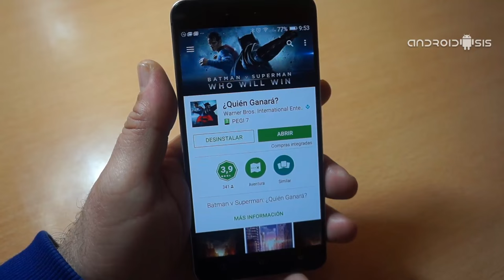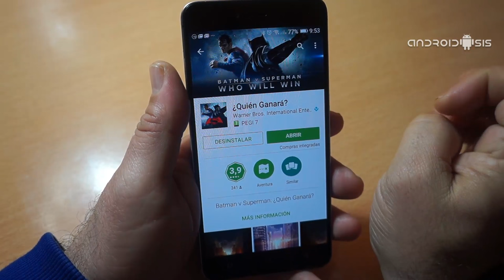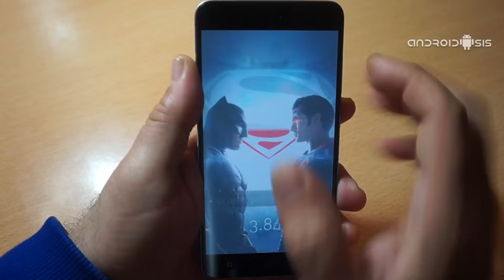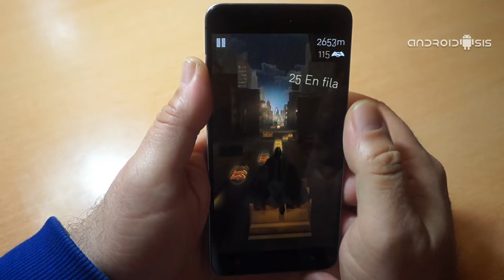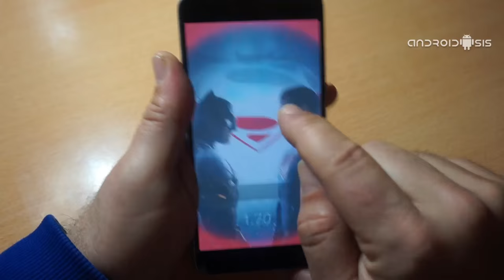Batman VS Superman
Aquí os dej el juego gratuito para Android de Batman VS Superman, el runner Android basado en la peli y que a los más peques de la caso, y lo que no lo son tanto les va a encantar.